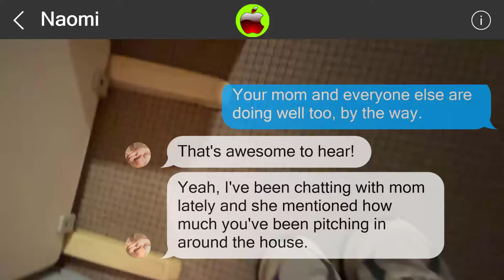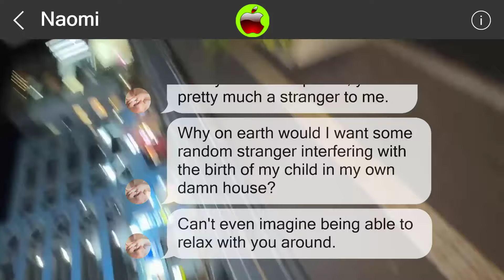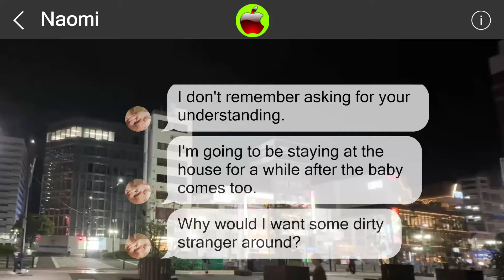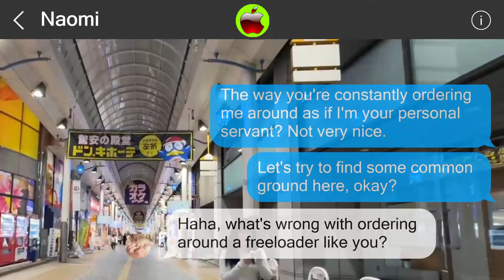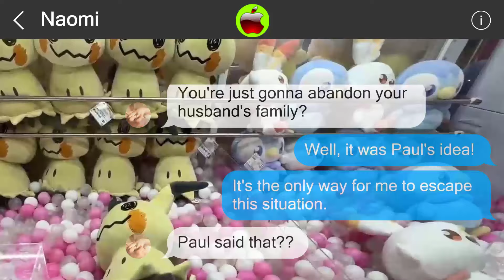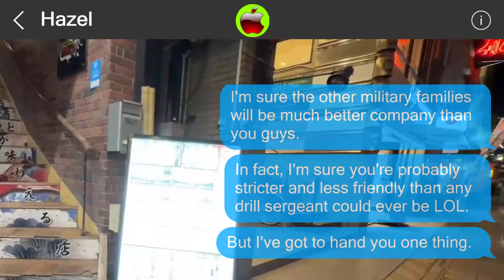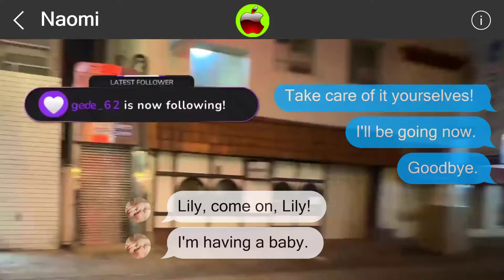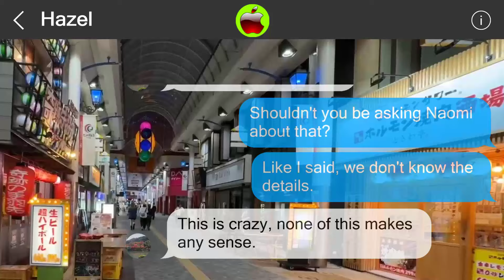Mistakes cannot be undone 851404